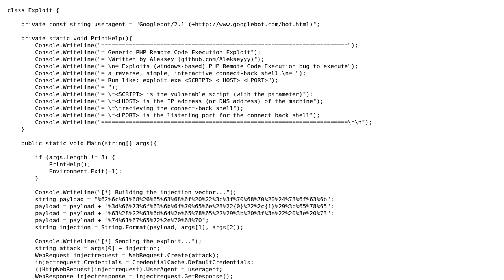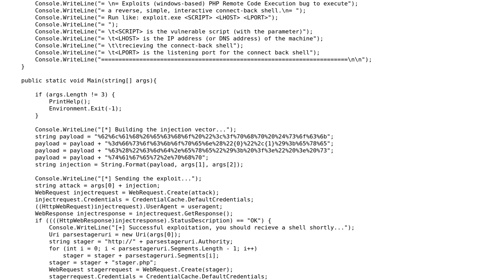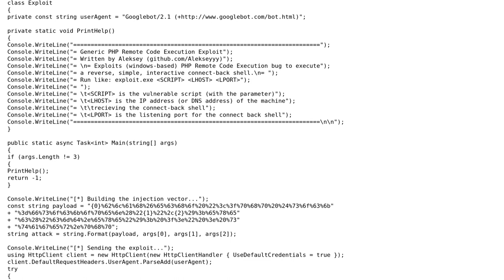Code Review: A simple C# script that exploits PHP command injections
With thanks & praise to God, and with thanks to the many people who have made this project possible! You are responsible for your own actions.